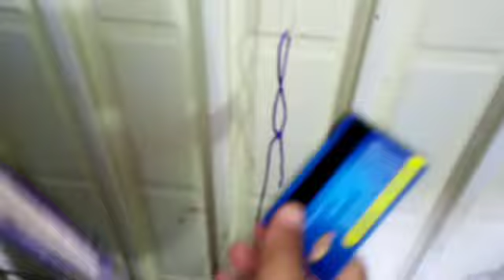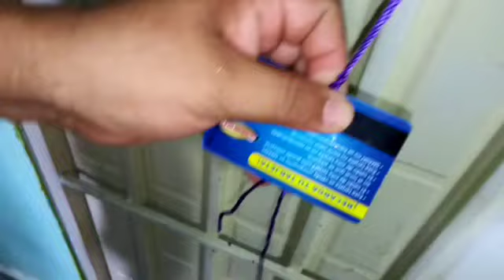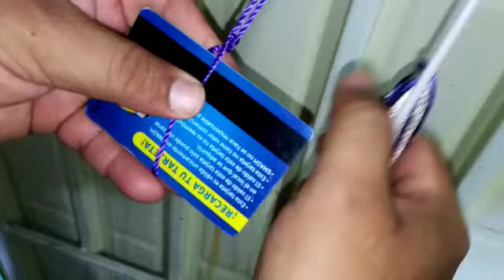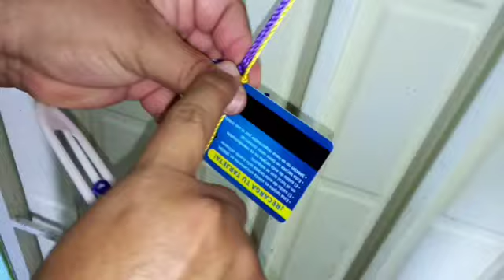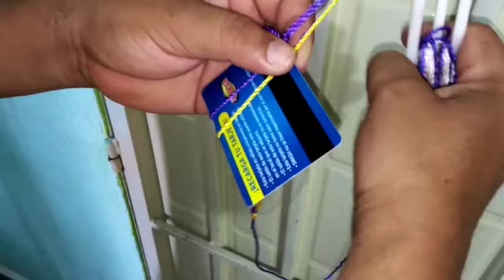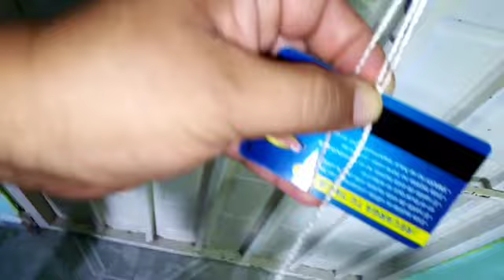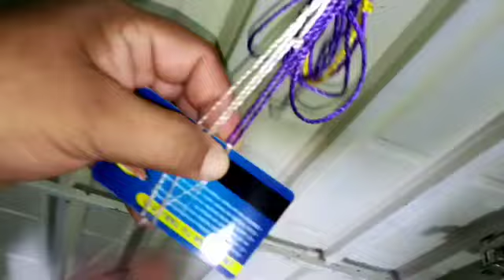Macrame par hamaca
Ya estrenamos el supergracias, agradecemos sus donaciones al taller eso nos ayuda a seguir haciendo videos para ustedes.
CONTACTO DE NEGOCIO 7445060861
Te dejo el enlace para UNIRTE  y disfrutar de mas beneficios del Taller de Hamacas